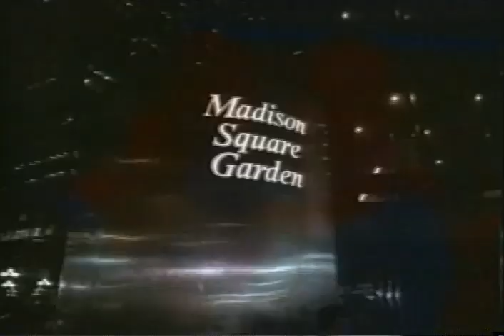Summer Dreams: Story Of The Beach Boys Trailer 1994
Director: Michael Switzer
Starring: Arlen Dean Snyder, Bruce Greenwood, Greg Kean, Casey Sander,  ,

Official Content From A-Pix

Dramatization of the tragedy behind-the-scenes of the legendary Beach Boys, especially leader Brian Wilson.

Movie, Summer Dreams: Story Of The Beach Boys Movie,Summer Dreams: Story Of The Beach Boys Trailer,Summer Dreams: Story Of The Beach Boys 1994, Michael Switzer,Arlen Dean Snyder, Bruce Greenwood, Greg Kean, Casey Sander,  ,